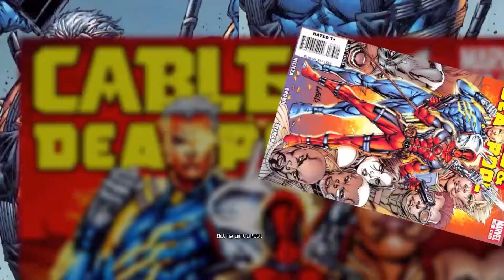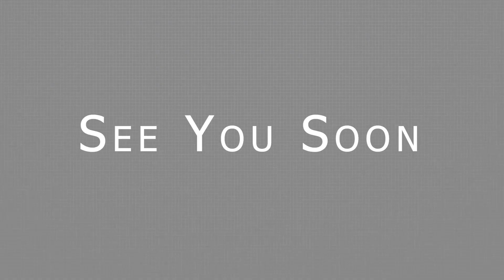Deadpool Game #4 in Tamil (தமிழ்) Fangirl Moment | TMGod Gaming,Tamil Gaming,Tamil Gameplay,PC Gamer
TMGod Gaming
By Tharmakumar Musigan
Sri Lanka Tamil (தமிழ்) Channel.
We are exploring the Games,
Interesting & Fun enjoying videos.
Support Us.

TMGod Gaming Social Media links Here:-

Chance White & His Bodyguard
Arclight
Fangirl Moment

TMGod Gaming
TMGod
TM
TMG
Tamil (தமிழ்)
Gaming
Games
Gamer
Story Gamer
Story Game
Story Gamer Tamil
Tamil Gaming
Funny
Funny Games
Funny Game Tamil
Tamil Gameplay
tamil gamer
ps3 in pc
ps2 in pc
psp in pc
ps3 games
ps2 games
psp games
pc games
rpcs3
ppsspp
pcsx2
தமிழ்

Support Us.